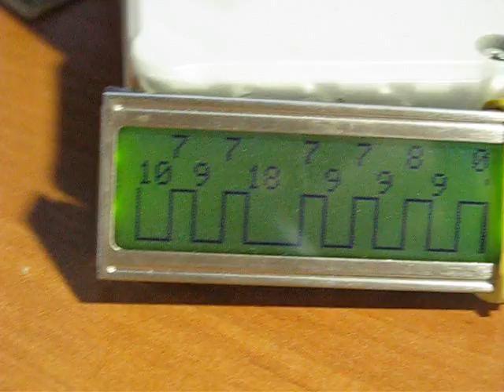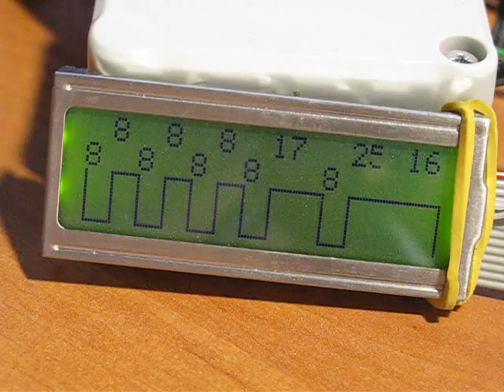The scanner of codes of infra-red remote controls.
The scanner of codes of infra-red remote controls. Сканер ИК-пультов